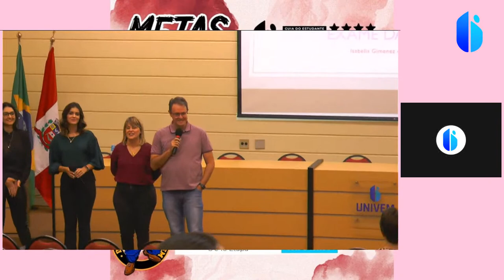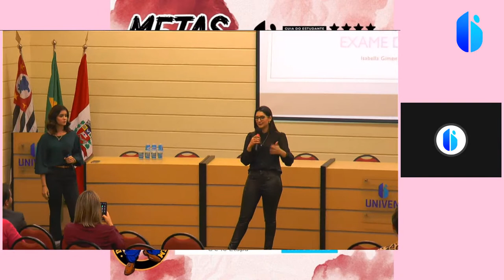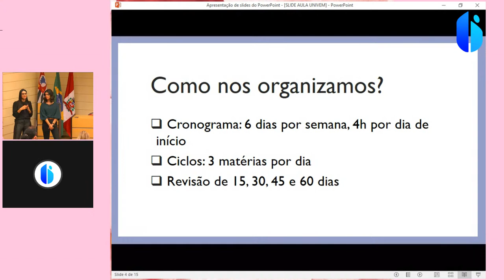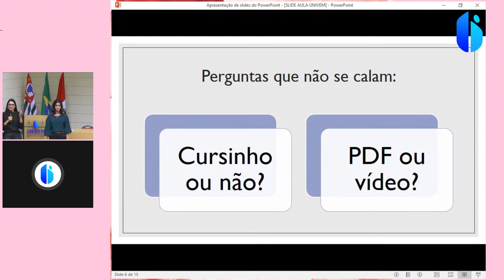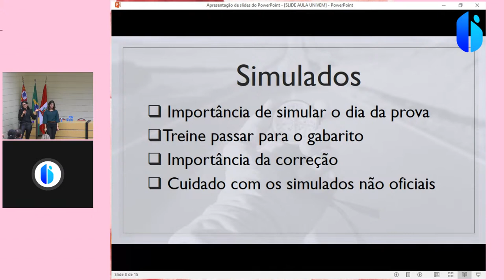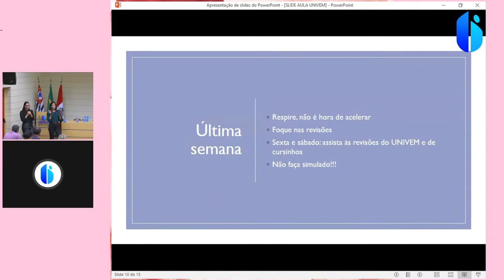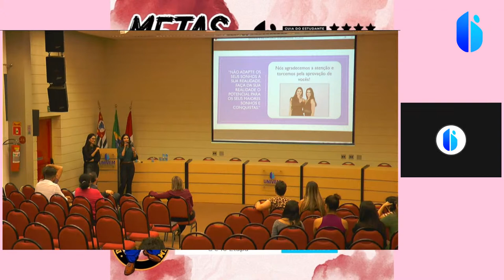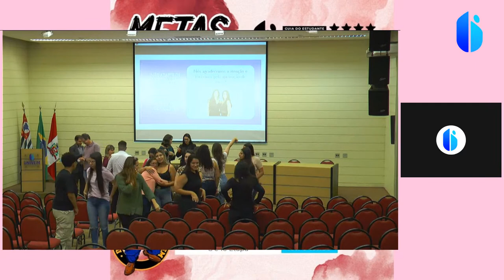Metas OAB 2022